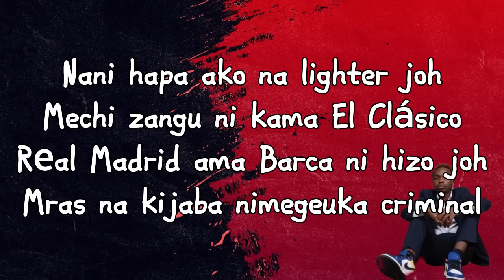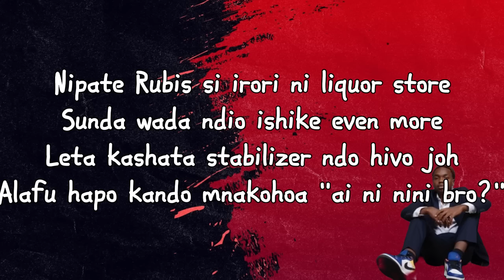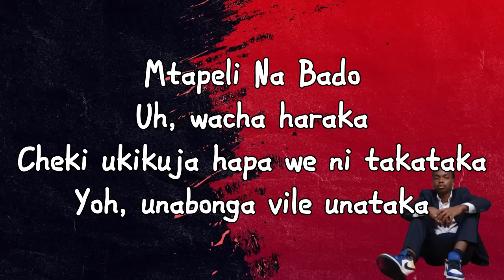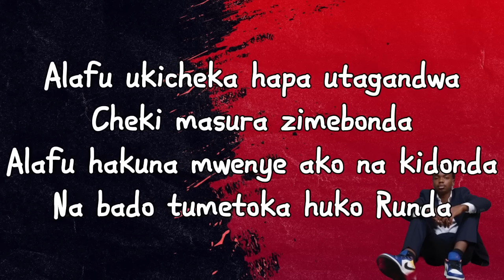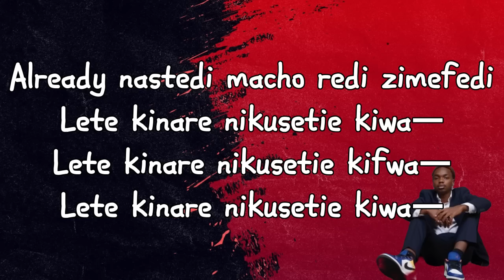Kinare(lyrics) - Lil Maina